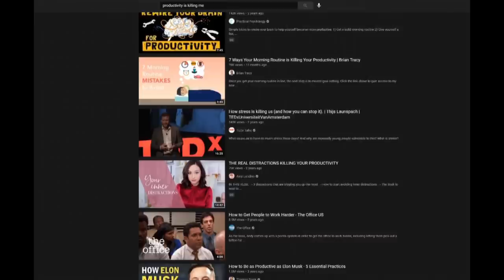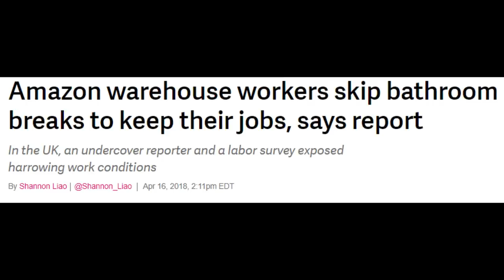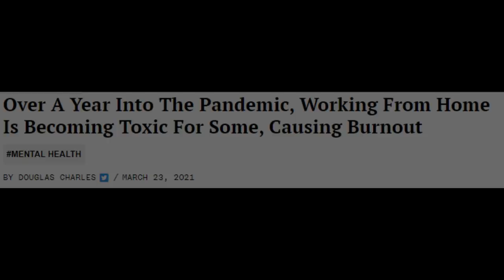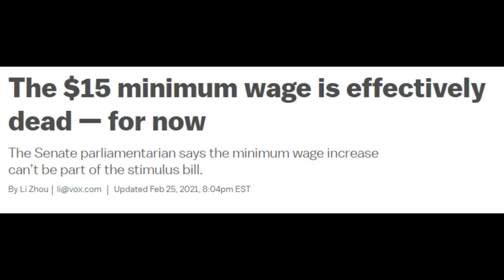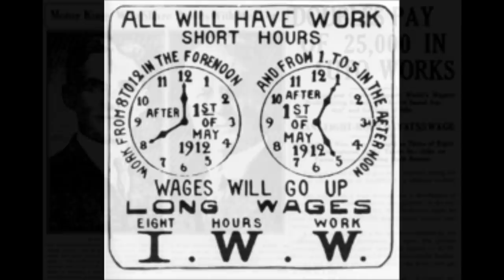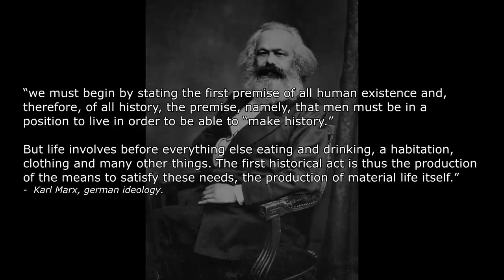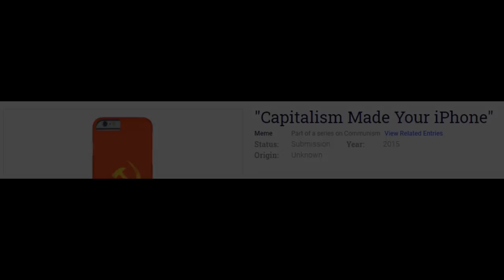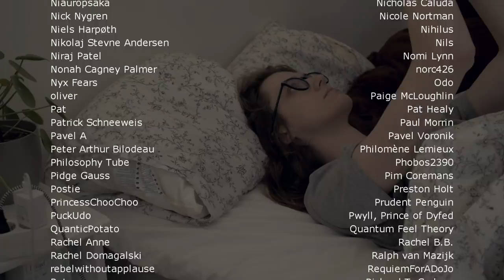We Are Working Too Hard | Mia Mulder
We work too hard. Let's be lazy and talk about why.
This is a chill video about the nature of work, why we do it, and why we shouldn't. I wanted this to be a calm video, much shorter than my usual stuff to give me more time to rest, and yet it ended up being almost 40 minutes anyway because I can not be stopped.
It starts slow, some personal stories, and leads into a longer discussion about ideology of work and technological progress.